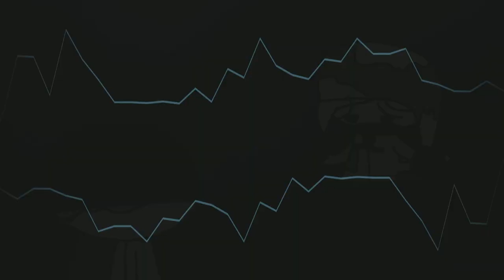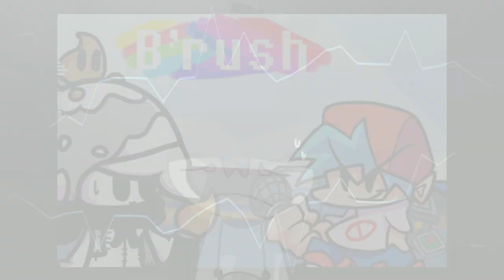STUFFED V1.5 - Like a plushie y'know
man
alt title is "Regret"
i wanted the V2 just like i originally PLANNED it